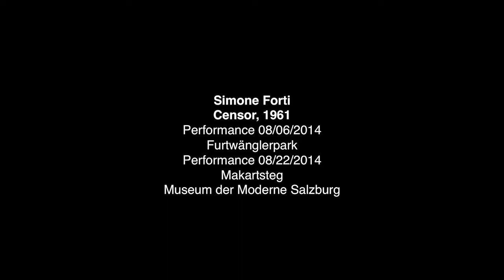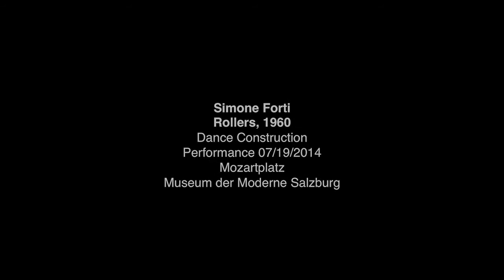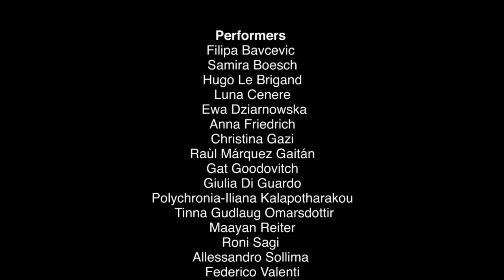SIMONE FORTI Dance Constructions and other performances | Museum der Moderne Salzburg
"SIMONE FORTI Dance Constructions and other performances" ist eine Videodokumentation der Performances, die im Rahmen der Simone Forti–Ausstellung "Mit dem Körper denken" am Museum der Moderne Salzburg vom 07/18/2014 bis 11/09/2014 aufgeführt wurden. Das Video ist aktuell in der Ausstellung "Dinge bewegen. Sammlungen im Dialog" im Museum der Moderne Salzburg zu sehen.

Performances unterrichtet von Simone Forti und aufgeführt von Studierenden von
Performances taught by Simone Forti and executed by students of
SEAD
Salzburg Experimental Academy of Dance
Susan Quinn, Director

Mit dem Körper denken. Eine Retrospektive in Bewegung
Thinking with the Body. A Retrospective in Motion
Museum der Moderne Salzburg
07/18/2014—11/09/2014

Kuratorin | Curated by
Sabine Breitwieser

Kamera | Photography
Werner Kaligofsky, Kai Kuss

Schnitt | Editing
Sabine Breitwieser, Jürgen Dehm, Werner Kaligofsky